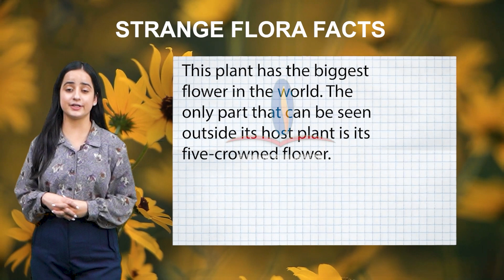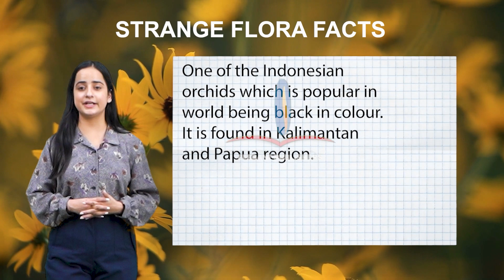Chapter-28 Strange Flora Facts Round About(G.K)-6 |ELEGANT PUBLISHERS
Welcome to "Unlocking the World's Wonders," the ultimate hub for those hungry to expand their minds and explore the vast realms of general knowledge. Embark on an exhilarating journey with us as we navigate through the depths of history, the intricacies of science, the wonders of geography, and the richness of culture.

Dive into captivating videos meticulously crafted to spark curiosity and ignite a passion for learning. From the ancient civilizations that shaped our world to the latest breakthroughs in technology and innovation, our content is designed to both inform and inspire.

But we're not just here to bombard you with facts. Our goal is to foster a deeper understanding of the world around us, empowering you to connect the dots and see the bigger picture. Through thought-provoking discussions, engaging quizzes, and expert insights, we aim to equip you with the tools you need to become a true connoisseur of knowledge.

Whether you're a student aiming for academic excellence, a lifelong learner hungry for intellectual stimulation, or simply someone who loves to uncover new insights, "Unlocking the World's Wonders" is your trusted companion on the quest for enlightenment.

Join our vibrant community of learners, where curiosity knows no bounds and the pursuit of knowledge is celebrated. The world is full of wonders waiting to be unlocked - are you ready to discover them?